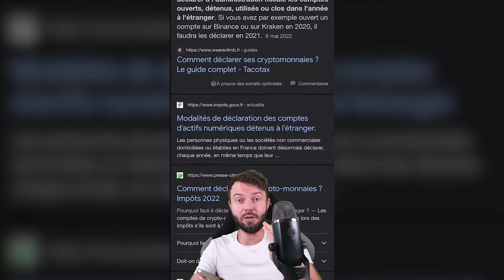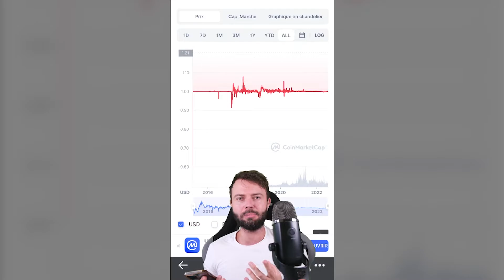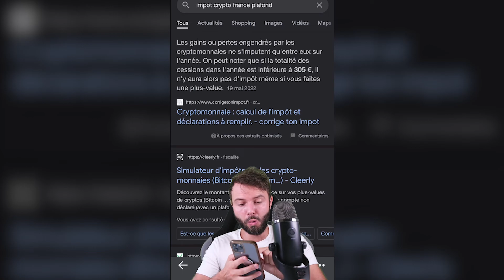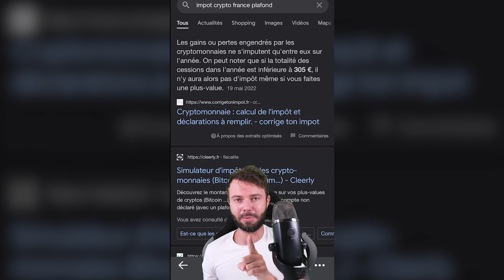Impot Crypto - Payer 0€ même en France - Astuce des stablecoins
🔥 Avez-vous vraiment envie d'essayer la cryptomonnaie et dire au revoir aux banques qui vous prennent bien trop d'argent ? La révolution est en marche ➡️

Liens avantageux :

😮 Utilisez un navigateur qui vous fait gagner de la crypto gratuitement

Toutes les informations exposées sont le reflet de mon expérience, ce ne sont en aucun cas des conseils financiers, investissements ou invitations à l'achat, à la vente, à la souscription. Nous ne faisons pas de conseils en investissement et désirons simplement expliquer le monde de la cryptomonnaie pour les débutants. Toute information présente sur la chaîne ou sur le site peuvent être soumis à l'inexactitude pleine et entière. Renseignez-vous bien avant, sachant que le marché de la crypto est ultra volatile.